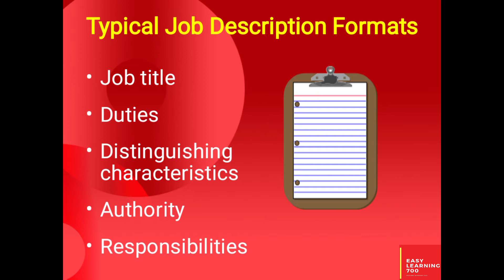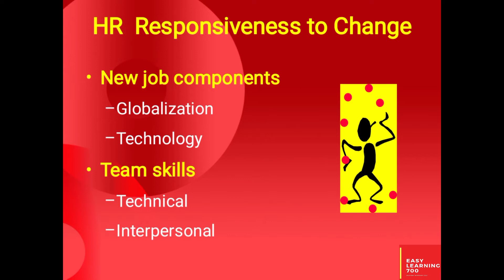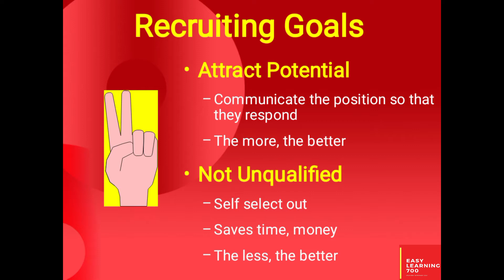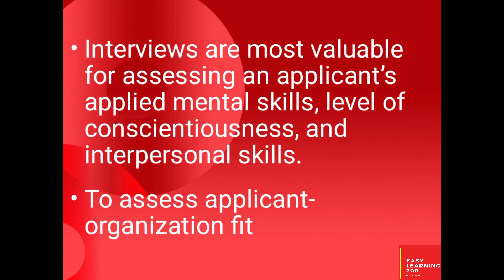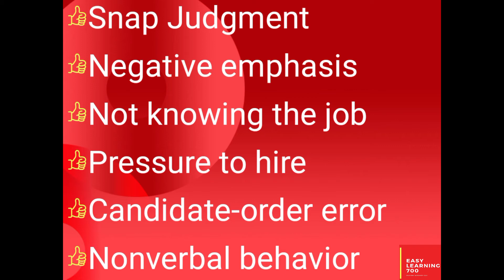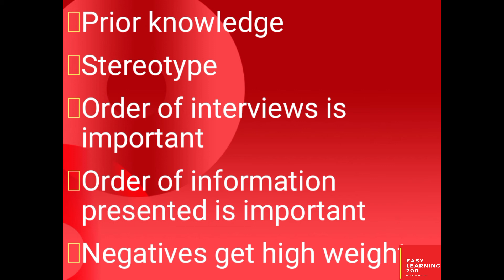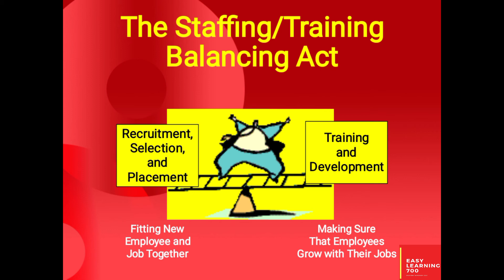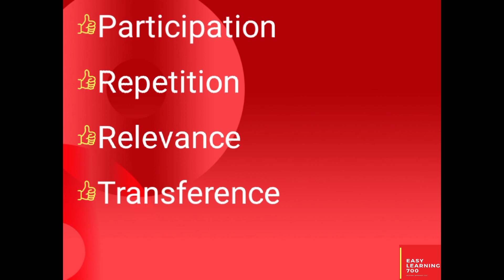MGT502 Short Lecture 34